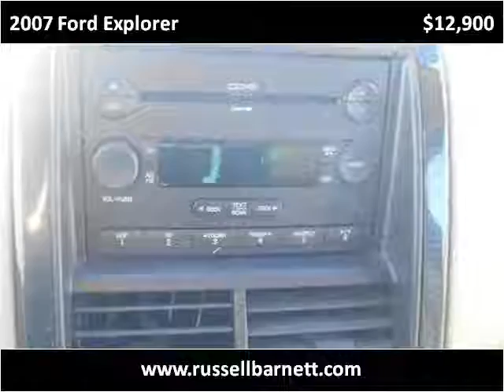2007 Ford Explorer Used Cars Tullahoma TN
This 2007 Ford Explorer is available from Russell Barnett Automotive Family.